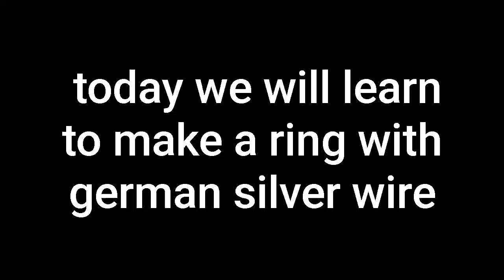how to make a ring with German silver wire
how to makea ring with German silver wire